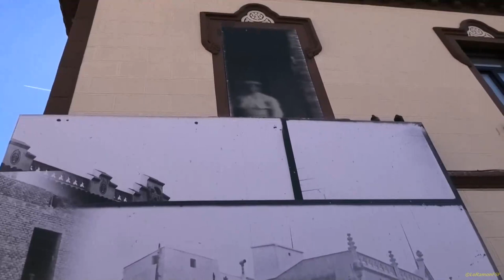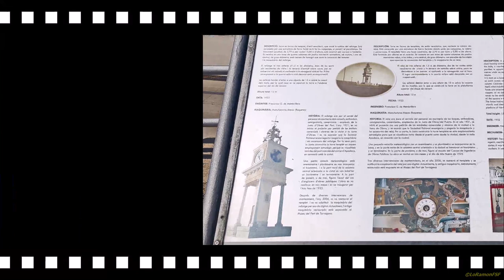Ruta guiada. El rellotge centenari del Port Tarragona. Arxiu - Port de Tarragona 15 04 2023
Ruta guiada: El rellotge centenari del Port de Tarragona amb Ramon Aloguín.
Els projectes els van fer els enginyers Serrano i Membrillera, els quals el dissenyaren seguint els canons vigents, d’aquí el seu aspecte neoclàssic, però també amb tocs modernistes, especialment pel que fa a la forja que acull la campana.
La construcció, la inauguració a la nit de Cap d'Any de 1922 al 1923, ha sofert restauracions, la protecció patrimonial que ostenta.

Tex:
Arxiu - Port de Tarragona